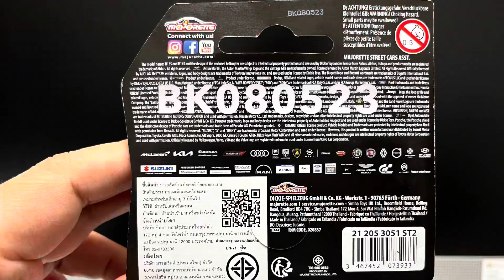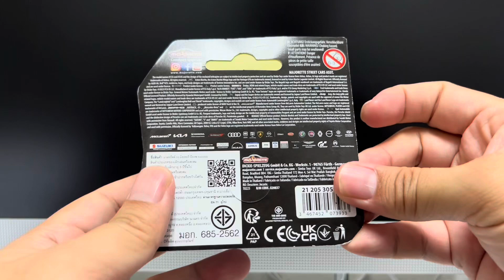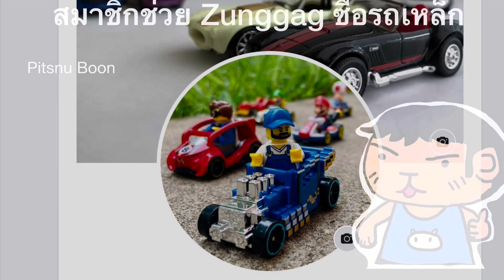เจอแล้ว Majorette - Mystery Box สกิลมือทองจะมาไหม มาแกะดูกัน